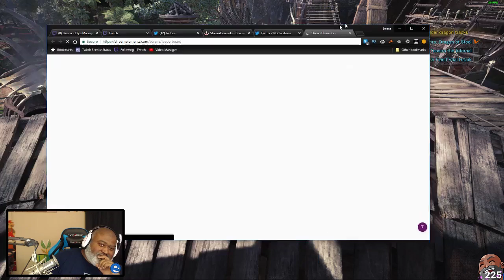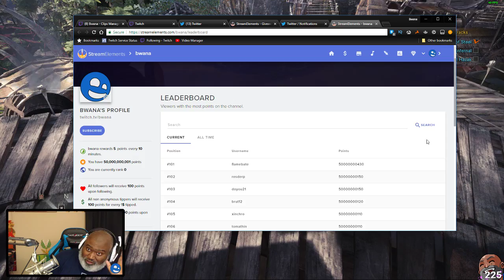Bwana Plays MONSTER HUNTER WORLD - Episode 92